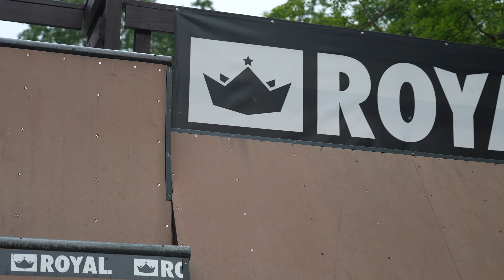He Finally Landed This Scooter Trick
Kayde was finally able to stop this crazy trick at Camp Royal in West Virginia. Liam crashed on a Surron, and I face planted trying a double backflip.